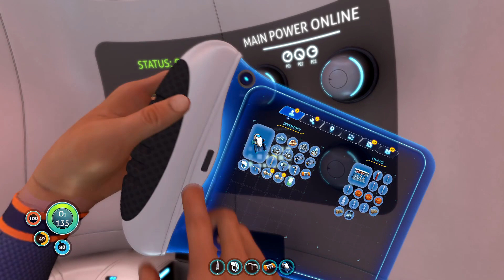Lost In Subnautica | S5 E05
Welcome to Unknown Worlds Entertainment's Subnautica.

Special Thanks To:
Nivek Laemtao
Hox_13
Deborah Gray
Jakob Haq
Suzy

Are you a creator on YouTube? why not check out TubeBuddy, full of useful tools to help save you time managing your channel giving you more time to create! I cannot recommend them more.